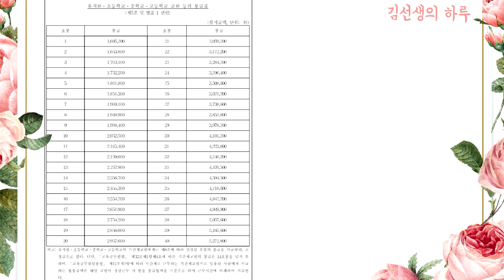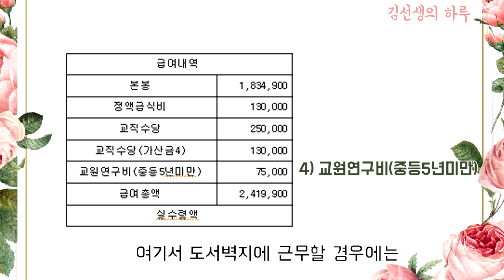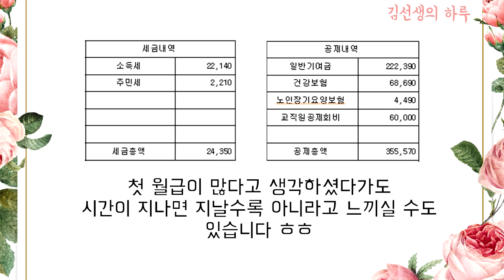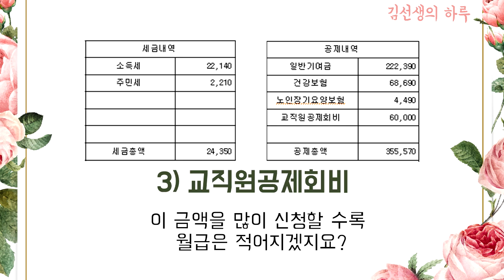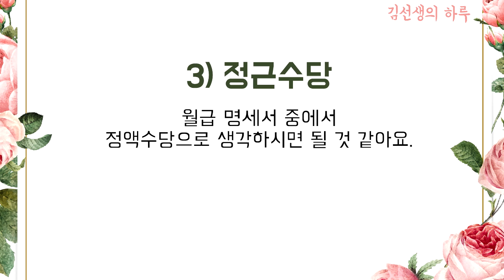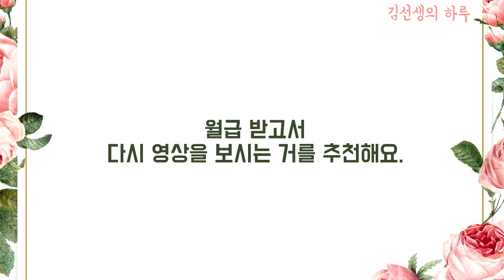[신규팁] 월급명세서 이해하기(설명참고!)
*드디어 올립니다!! 제가 아는 모든 거를 설명했어요!!
*여기 없는 부분은 저에게 물어보셔도 모른답니다 ㅠㅠㅠ
*저는 저경력, 아는게 별로 없는 편인 교사입니다. 그런것치곤 열심히 준비해서 편집하고 올렸으니, 댓글은 둥글게둥글게 달아주시면 좋겠습니다!!! :)
*한국교원신문(3탄까지)

*주의!!
-교사 월급이 많다, 적다, 교사가 힘들다, 안 힘들다를 논하려는 영상이 아닙니다. 성과급에 대해서 논하려는 영상 또한 아닙니다.
-단지 정보를 전달하려는 목적입니다.
-마음에 안 드는 부분이 있다면, 뒤로가기를 눌러주세요. :D

전 일요일에 실시간으로 돌아올게요
:D!!